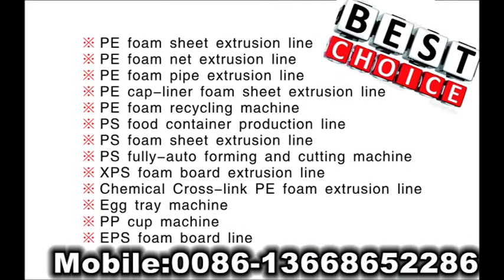jessica laminating machine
laminating machine
contactor: jessica lv
Skype: jessicalv2
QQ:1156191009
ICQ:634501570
PE Foam Sheet to Film Laminating Machine is designed to laminate PE Foam sheet to metallized polymer film or PE film through a laminating roller heated by thermo-oil and electronic heaters placed inside it to obtain optimal acoustic and thermal insulation, waterproof and moisture resistance. Any pattern can be elaborately embossed on the surface of the film-laminated PE foam sheet. Well-synchronized PE Foam Sheet To Film Laminating Machine offers low loss rate and easy operation.
Features
•High Working Speed
•Speed Control by Variable Frequency Inverter
•Well Synchronized Work

Application
•Thermal, acoustic and humid insulation such as wall insulation, under-roof insulation, Agricultural insulation
•Mats for leisure, balcony, etc
contactor: jessica lv
Skype: jessicalv2
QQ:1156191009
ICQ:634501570